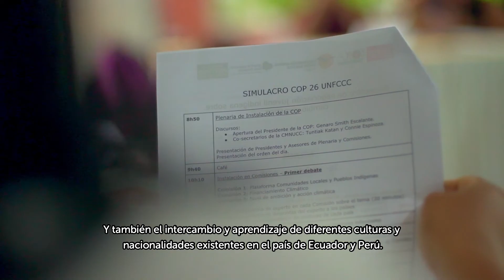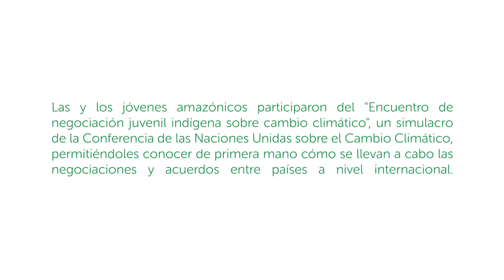Encuentro de negociación juvenil indígenas sobre Cambio Climático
El 17 y 18 de febrero de 2020, estudiantes amazónicos de Ecuador y Perú se encontraron en Ecuador como parte del Programa de Liderazgo con sensibilidad de género, para el "Encuentro de negociación juvenil indígena sobre cambio climático", organizado por Hivos.

Créditos: Peacock Films